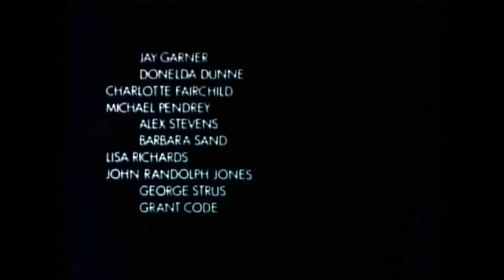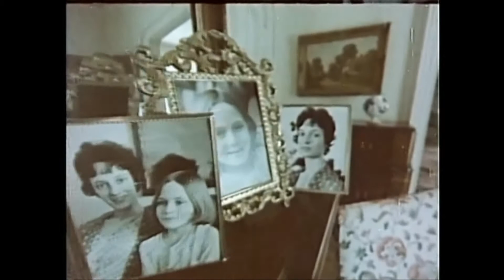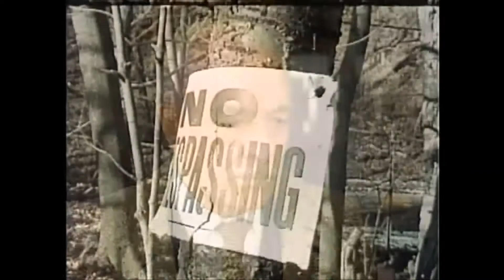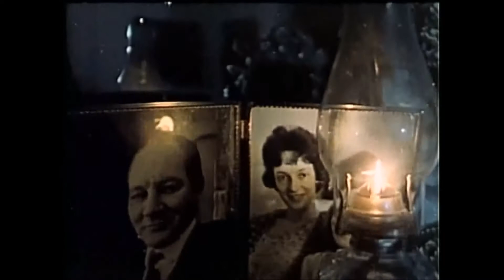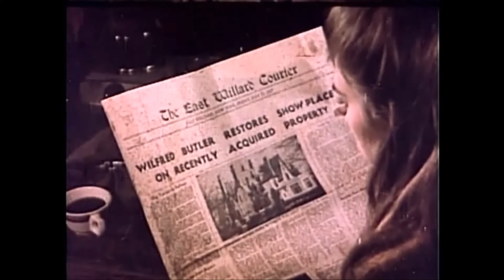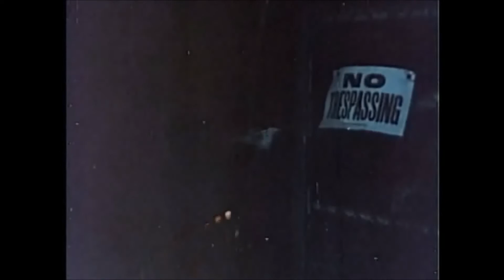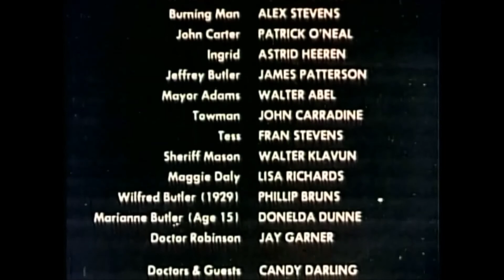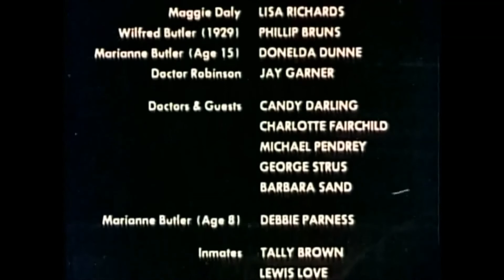Silent Night Bloody Night (1974)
Silent Night, Bloody Night is a 1974 horror film which was also released as Night of the Dark Full Moon and re-released in the 1981 horror boom as Death House. It was directed by Theodore Gershuny and co-produced by Lloyd Kaufman. The film stars Patrick O'Neal and cult actress Mary Woronov in leading roles, with John Carradine in a supporting performance. Many of the cast and crew members were former Warhol superstars: Mary Woronov, Ondine, Candy Darling, Kristen Steen, Tally Brown, Lewis Love, filmmaker Jack Smith and artist Susan Rothenberg.[1] It was filmed in Oyster Bay, Long Island, New York in 1972 but was not released theatrically until 1974.